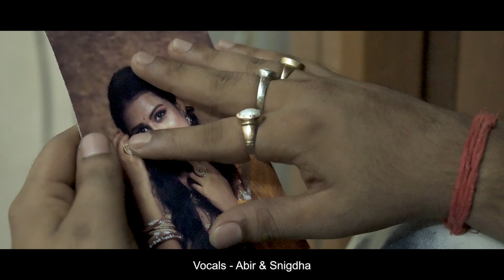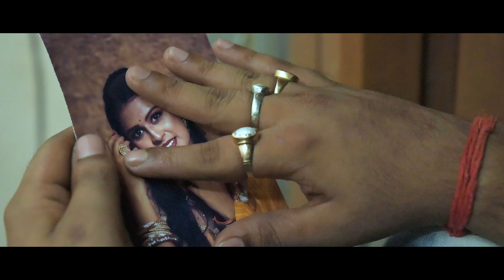Filhaal2 | Mohabbat | Male vs Female | Akshay Kumar | Nupur Sanon | Jaani | BPraak | Duet | Afsos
Cover credits ___

Song- Filhaal2 Mohabbat ( Afsos )
Vocal- Abir & Snigdha
Rearranged Lyrics by - Abir Mallick & Snigdha Sarkar
Music & Mix By - Subhankar (Studio Voice)
Recordist _ Akash Chatterjee
Casting _ Banashree,Abhi & Monalisha
Story & Concept by Abir Mallick
Cinematography _ Abir, Akash & Prasenjit
Edit & Color _ Prakash Dhara
Final Retouch _ Ayan & Abir
Spcl. Thankas to  STYLE BAZAAR ( BOLPUR ) & MR. UJJWAL SING

Original Credits___
Song : Filhaal2 Mohabbat
Featuring: Akshay Kumar, Nupur Sanon, and Ammy Virk
Singer & Music: B Praak
Lyrics & Composer: Jaani
Director: Arvindr Khaira
Music Programming: Gaurav Dev & Kartik Dev
Mix and Master: Gurjinder Guri & Akaash Bambar